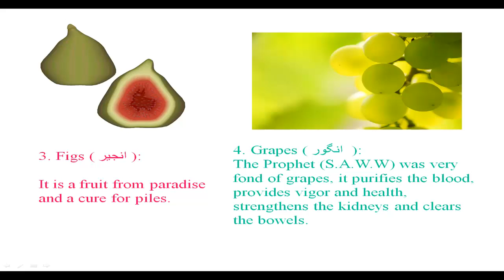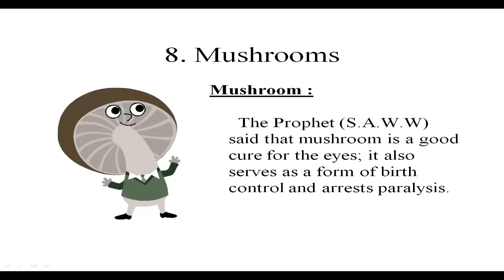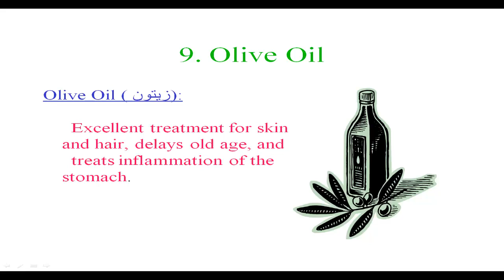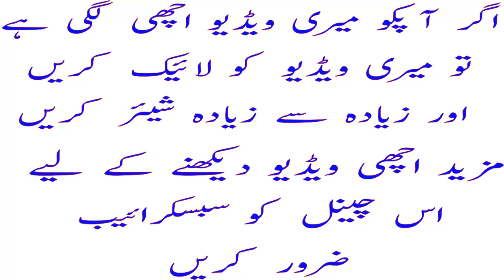Favorite Foods Of Prophet Muhammad | 12 Favorite Foods Of Prophet Muhammad (S.A.W.W)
What was Prophet Muhammad Favourite foods
12 Favorite Foods Of Prophet Muhammad (S.A.W.W) And Their Benefits
12 favorite foods of Prophet Muhammad pbuh
Favorite Foods Of The Holy Prophet S.A.W (salalla hu alahi wasalam)
Favorite Food Of Prophet Muhammed SAW and Their benifit
12 favorite foods of prophet Muhammad (pbuh) & thier advantages
prophet muhammad favorite vegetable
foods of prophet muhammad S.A.W (salalla hu alahi wasalam)